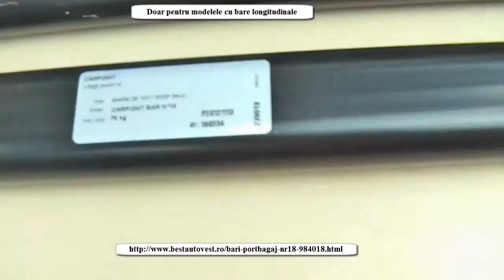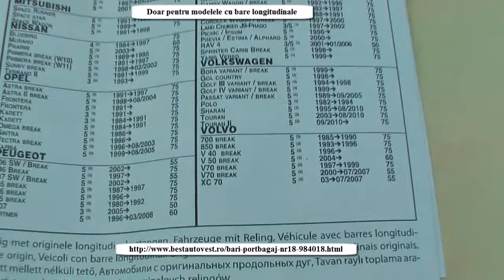Bari portbagaj Nissan Primera BREAK , Bare transversale Nissan Sunny, Terrano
Bari portbagaj Nissan Primera BREAK , Bare transversale Nissan Sunny, Terrano comanda aici
produs omologat TUV-GS (NFR 19-903-1 ISO 11154-1)
-construite din otel zincat cu un grad ridicat de rezistenta, invelite intr-o teaca protectoare de plastic.
-2 ani garantie.
-sustine pana la 50,55,60,65,75 kg incarcatura.
-functii blocabile optionale.(Clic AICI pentru a comanda si sistemul de blocare)
-se potrivesc la masini cu bari longitudinale originale.